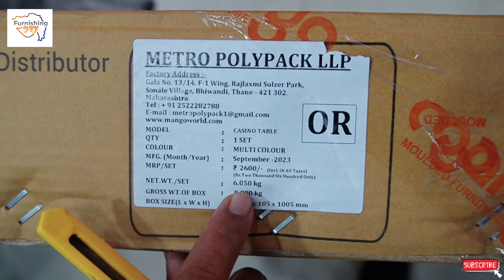મેંગો ના પ્લાસ્ટિક ડાઇનીંગ ટેબલ નો રીવ્યુ! Unboxing Mango Dining Table With 4 Chairs !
Unboxing Mango Dining Table With 4 Chairs ! Best Plastic Dining Table!

The MANGO CASINO Dining table is round in shape. The dining table set is made of good quality plastic which makes it durable and strong. The table is light in weight and is sufficiently spacious to properly hold a large number of plates and dishes. With a neatly polished surface, it definitely gives your decor a classy touch, suitable for your family meals or even when you have guests over.

Care Instructions

The resin is 100% recyclable and easy to sanitize. For effective cleaning:

1. Wash the product with water to remove any surface dirt and dust. 2. Wipe with a damp cloth or sponge. 3. Use a toothbrush to remove dirt from small spaces. 4. Rinse with plenty of water and dry with a dry cloth. 5. Avoid exposure to direct heat and sunlight. Do not use harsh chemicals to clean.